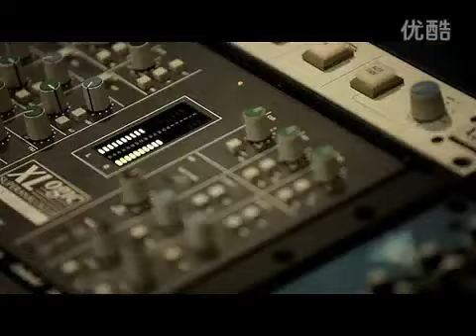[MV] Heechul & Kim Jang Hoon "Breakups Are So Like Me"